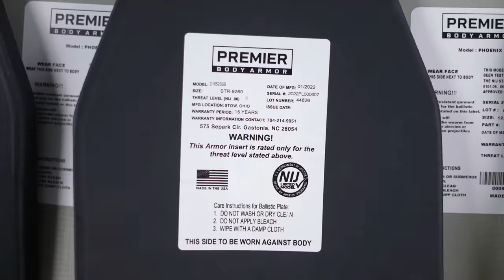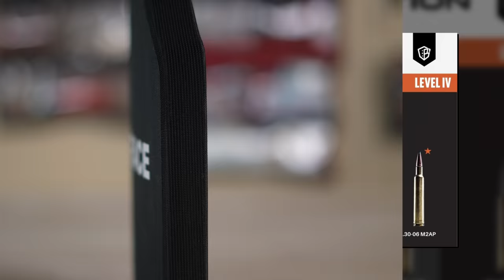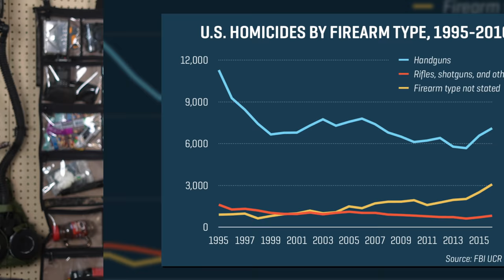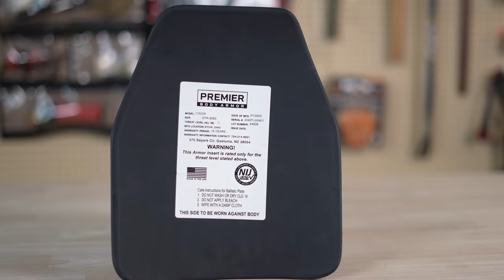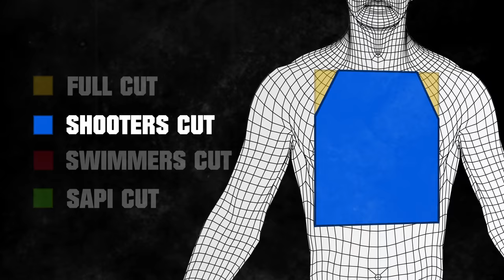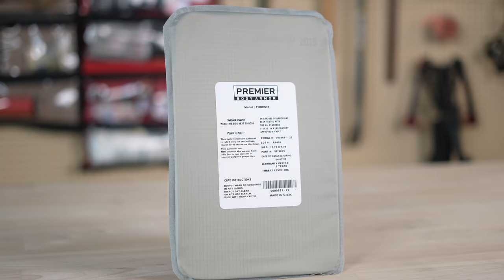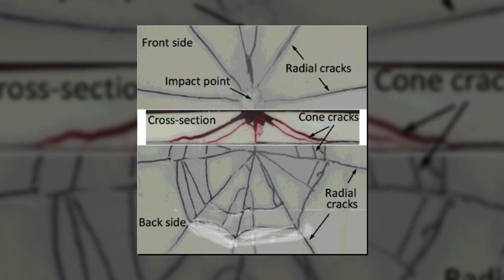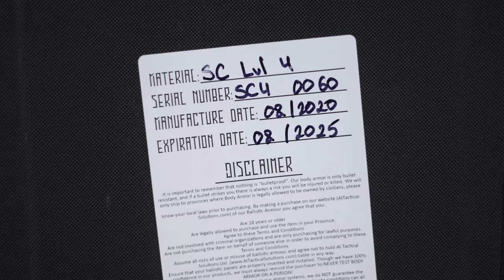A Guide to Body Armor: Vests, Inserts, Plate Carriers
This is already illegal in many places but is crucial to surviving the violence of grid down collapse, if possible get it while you can!